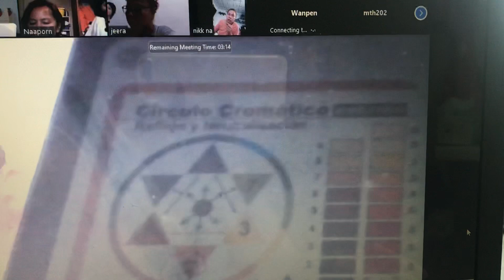ทฤษฎี ทำสีผม (อ.แอ๋ว) Zoom 2/2